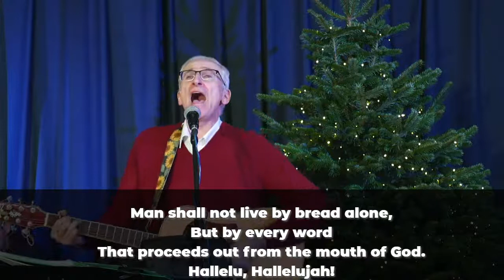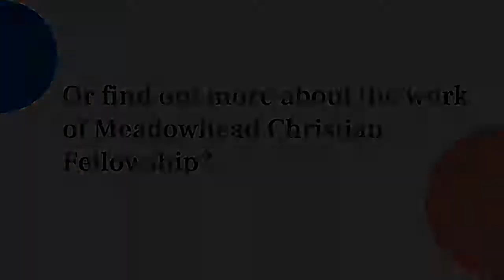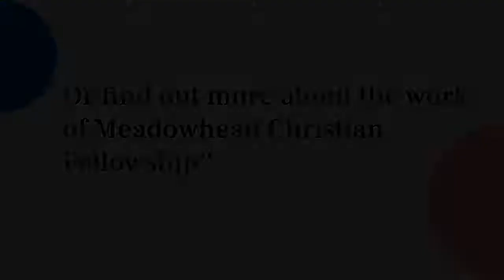Midweek Prayer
Join us as we pray for our Communities, Nation, and the World